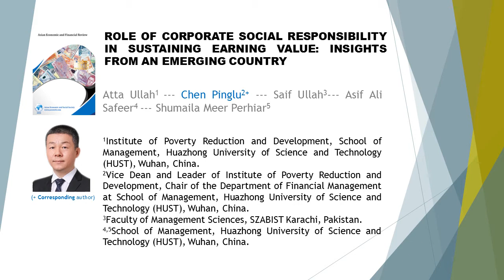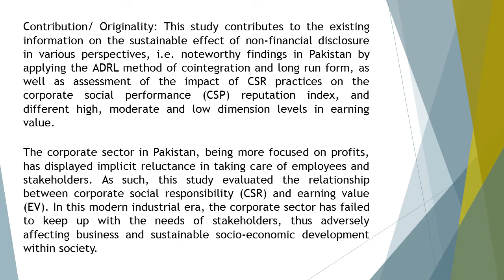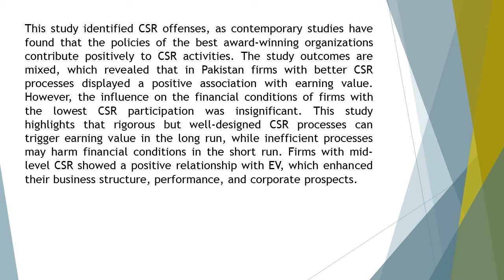Role of Corporate Social Responsibility in Sustaining Earning Value Insights from an Emerging Countr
Role of Corporate Social Responsibility in Sustaining Earning Value: Insights from an Emerging Country